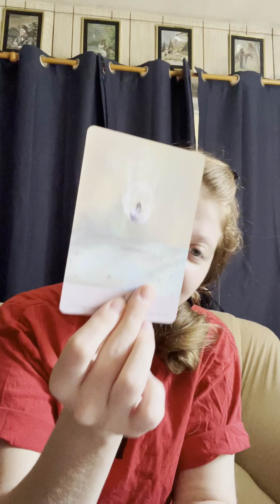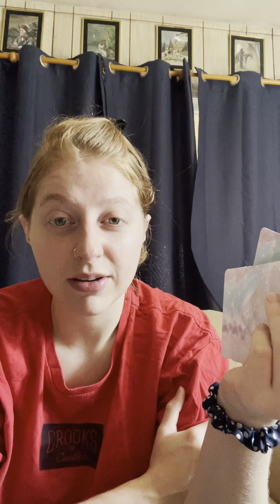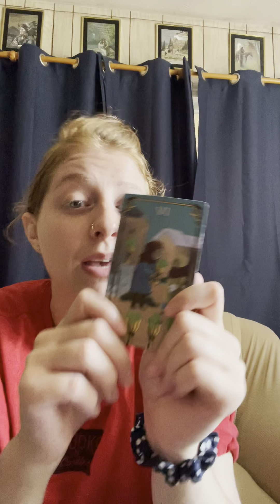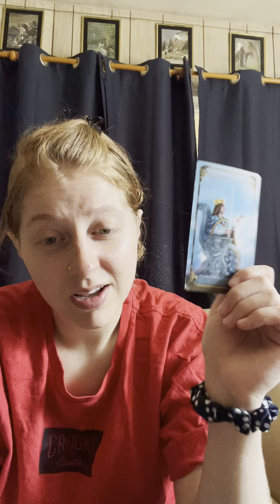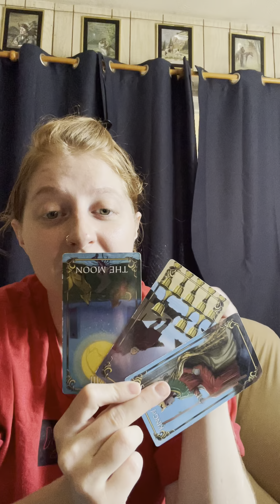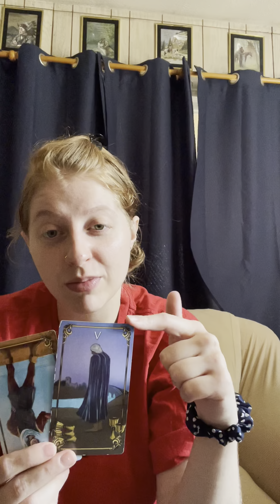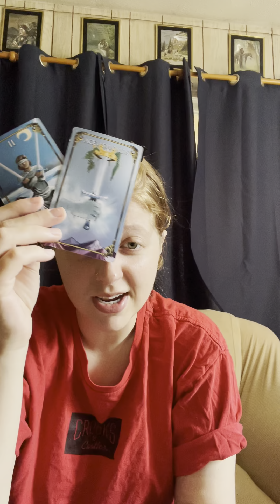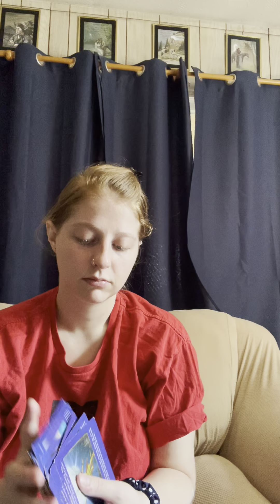Embrace Your True North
It’s time to embrace that side of you no one dares to see. It’s time to stop playing it safe on the side lines. Get yourself off that bench and get you @$$ in the game babe. No more sitting around, you’ve got work to do.

Video is purely for enlightenment and for entertainment. The information you choose to take from it is entirely your own decision. I cannot encourage nor discourage you from any course of action chosen entirely by your persons.  I am Not a professional tarot reader please take this as entertainment with a grain of salt. Every reading or card may or may not resonate for you. Messages will find you when the timing of the universe is right.
ANY use of this information upon your judgement is not intended to treat, diagnose any mental or physical health problems. I am not a doctor nor do I hold any degree in any medical fields of study. I am NOT a Energy worker nor I am a professional tarot reader. I am simply speaking from intuition and what may work for some, may or not for other.
-About me-
Name: Michelle
Zodiac sun sign: ♋️
Moon♋️
Rising: ♐️
X MC: ♍️
Lover of history
Baking is my stress reliever
Favorite movie: The Mummy
Favorite color: Baby Blue
Ethnic background: mixed. (White, Mexican.)

- If you would like to donate any amount of money for for future use for this channel!